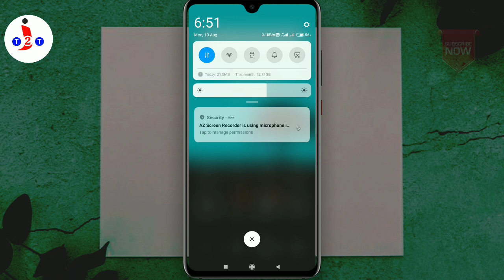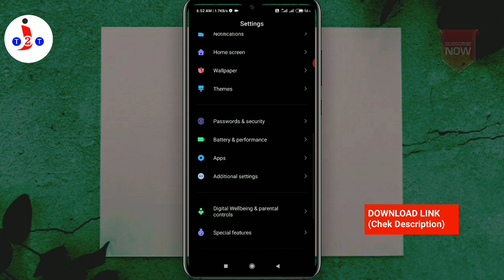MIUI11 Themes | Change Styles Look | MIUI12 & MIUI11 | Tamil| T2T | TECH2TAMIL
Change Your Mobiles Themes Styles Look. Customise Theme..

                                                                   BY - JAI